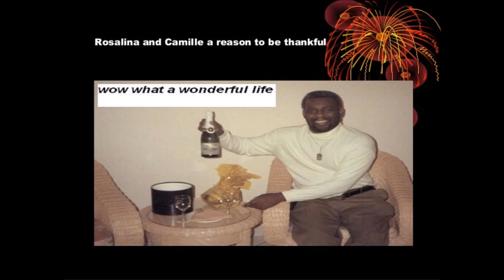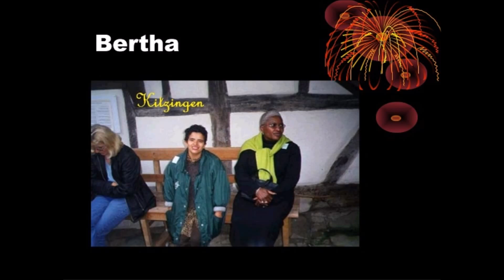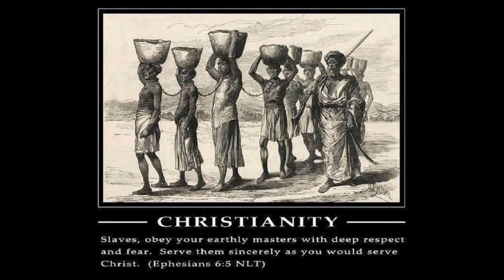Specialist John Dorman and friends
John Dorman and friends enjoying the best of both worlds